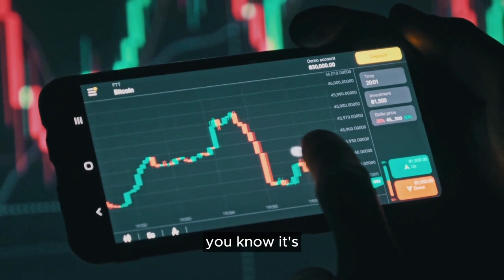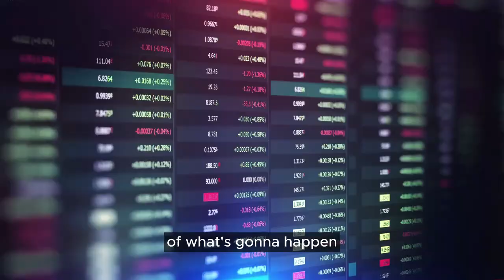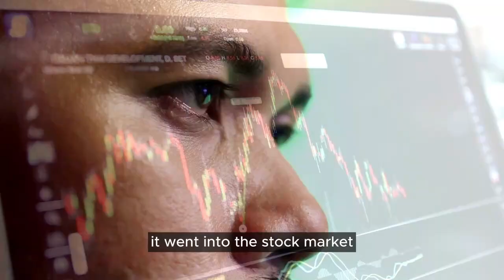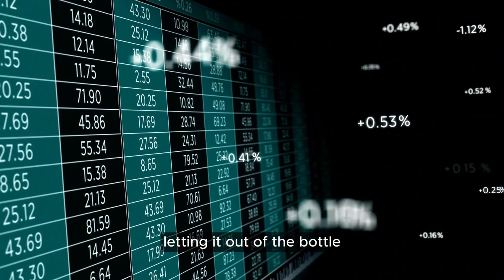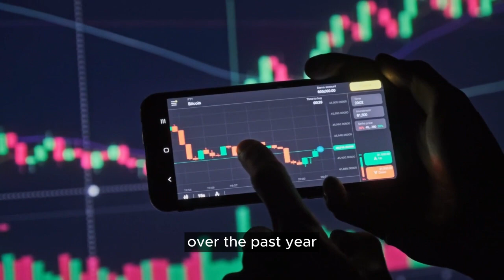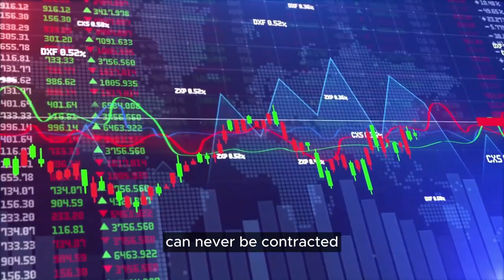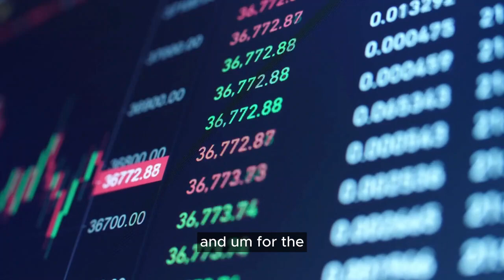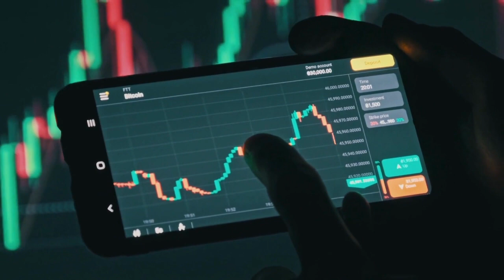🚨 GET OUT NOW! Peter Shiff Predicts A Horrible Economic Crisis Where EVERYTHING WILL COLLAPSE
Peter D. Schiff is an economist, stockbroker, financial specialist, host of the Peter Schiff Show Podcast, and author. He is the CEO and chief global strategist of Euro Pacific Capital Inc.

Video Recorded on July 07, 2023